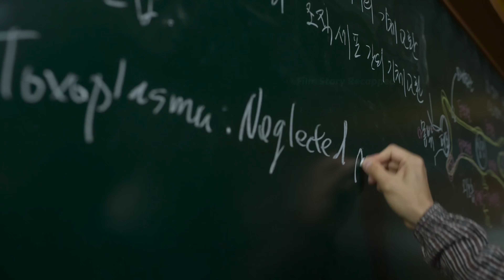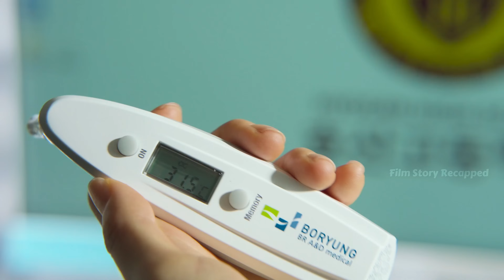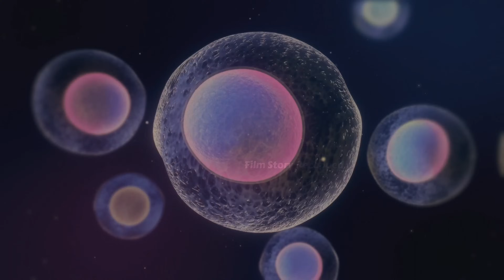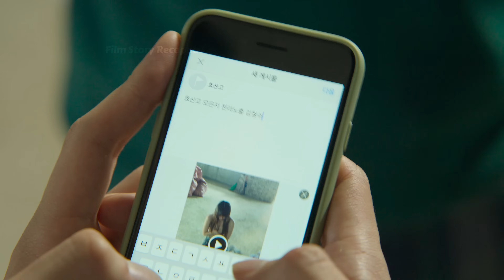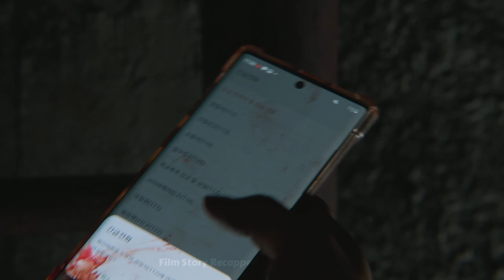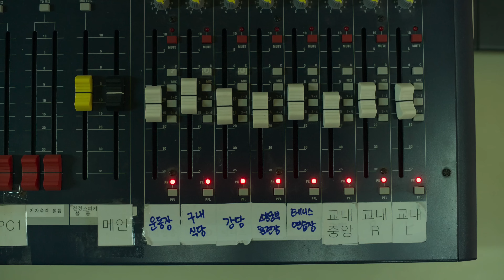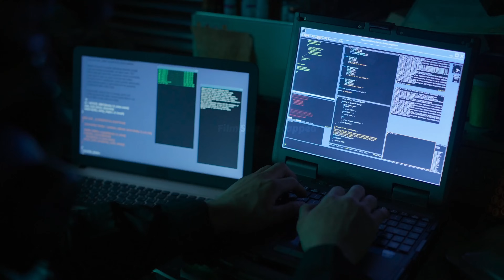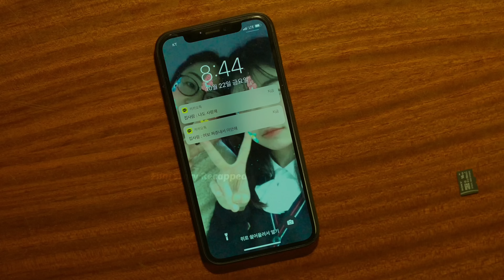A terrifying zombie virus breaks out in the school, and there are even mutated zombies among them!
All of Us Are Dead, Season 1, Complete Episodes

The story revolves around a high school where a deadly virus outbreak occurs, turning people into zombies. As chaos ensues, a group of survivors, including both students and teachers, find themselves trapped within the school premises. The situation becomes even more dire as the virus mutates, leading to more dangerous and aggressive zombies. The survivors must navigate the challenges of their confinement, form alliances, and attempt to find a way to escape the school before they too become infected. The show explores themes of survival, fear, and the human instinct to adapt and fight against overwhelming odds.